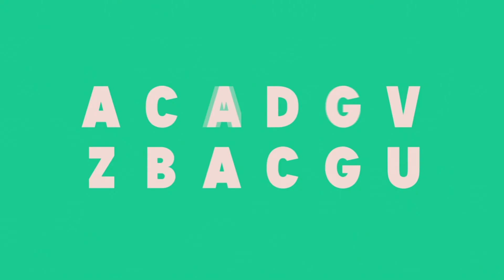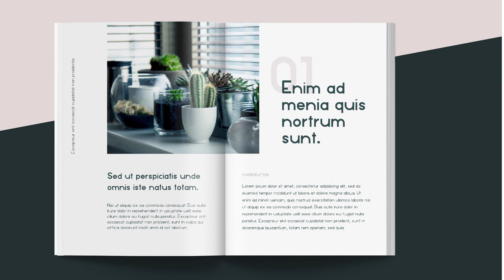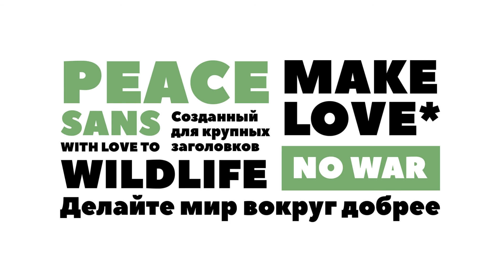5 Amazing Free Fonts For Designers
Here are the 5 amazing free fonts for designers.

Fonts:
Funkturm